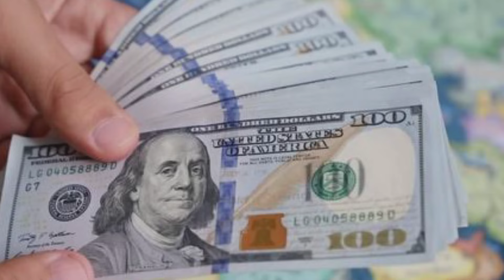Lionel Richie's Lifestyle 2024: Net Worth, Houses, Cars & Women